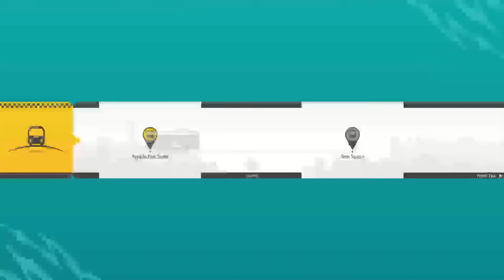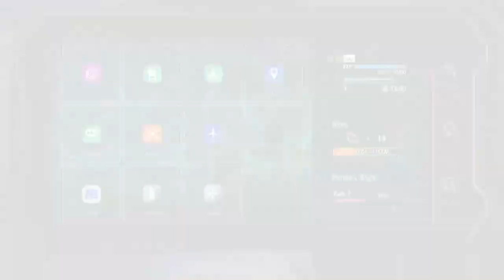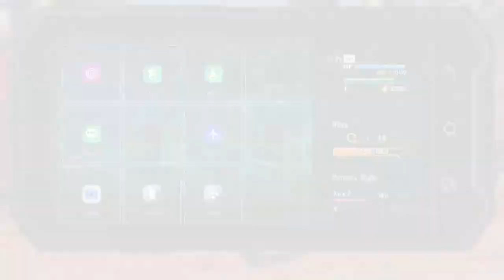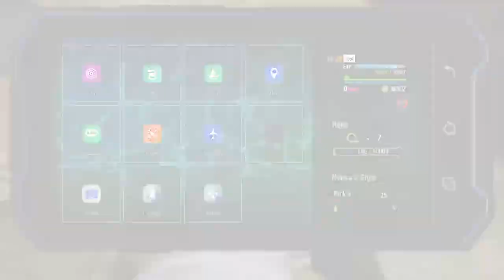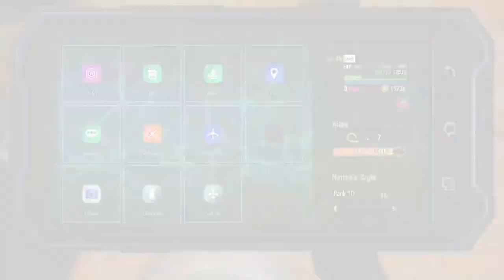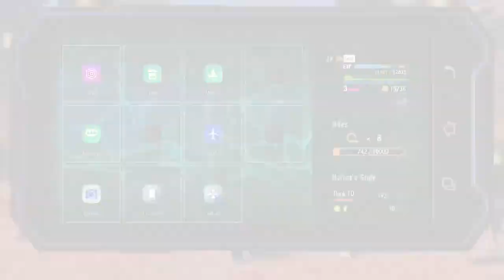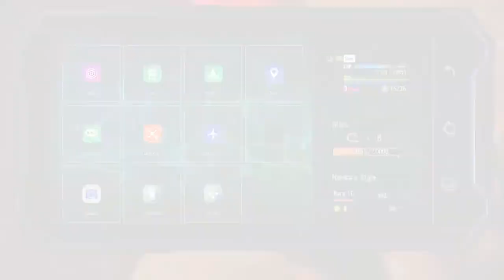Streeting on the fights